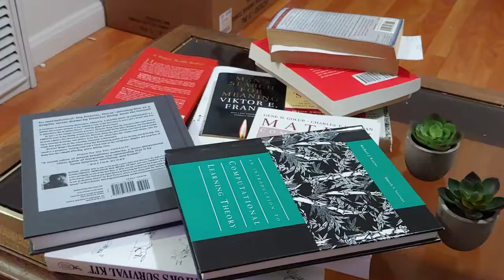Getting Kindle be like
Why you should buy an Amazon Kindle NOW!
Reading books for the soul